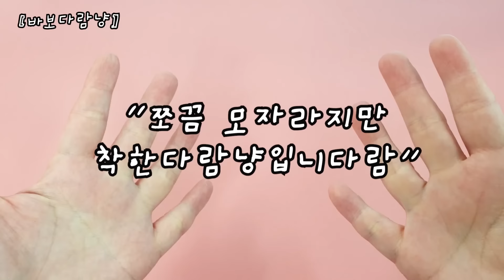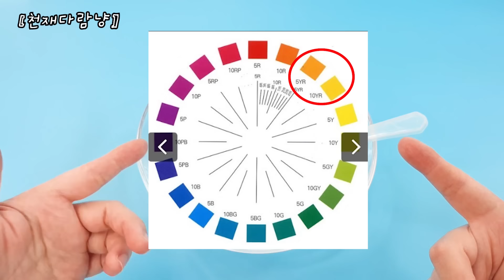[sub] 액괴상황극:) 천재유튜버 vs 바보유튜버 슬라임 만들기 대결 | 상대성이론 머시기 슬라임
오늘의 tmi : 실제로 다람냥은 수학과 물리를 제일 좋아한다:)
(좋아한다고 했지 성적이 좋다고는 안했다)